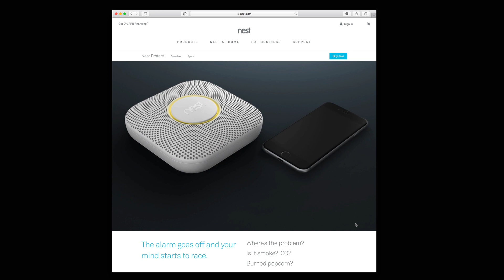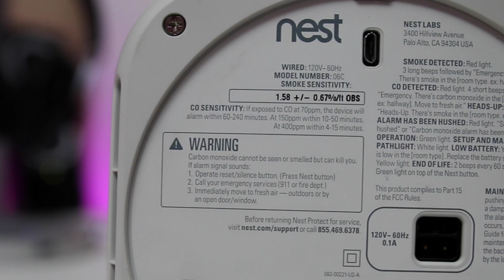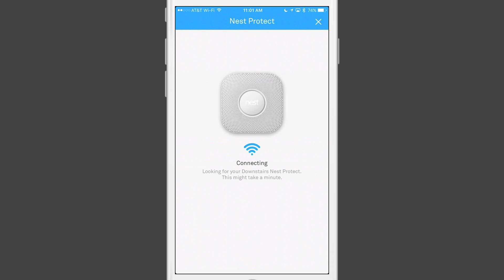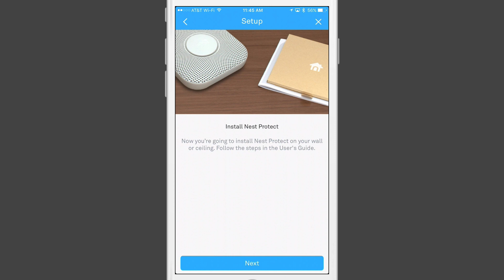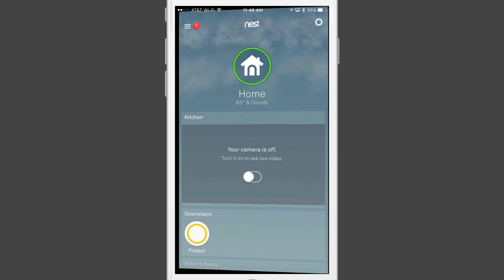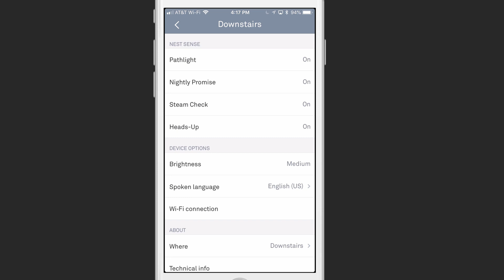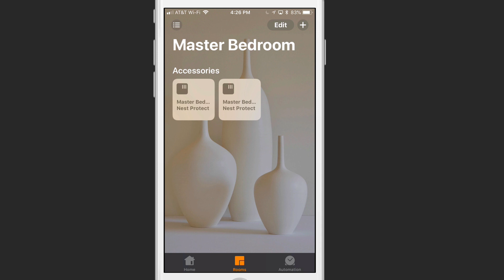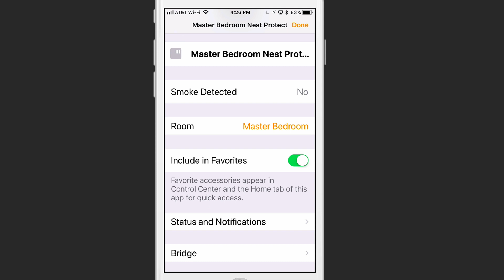Smart Home Part 8: Nest Protect Install & Set Up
In this screencast tutorial I cover the installation and set up the Nest Protect Smoke & CO2 Alarms. I show you what the initial unboxing and set up looks like and walk through the application, the types of alerts you get and how the Protects show up in HomeKit using Homebridge to get them to be connected to the HomeKit application.

This is a part of an ongoing series I am doing on setting up my smart home and working through the issues that come up with the installation and set up of devices that are not always designed to talk to one another. I will also be showing how to do some home automation once those devices are installed so watch for future screencasts outlining this.